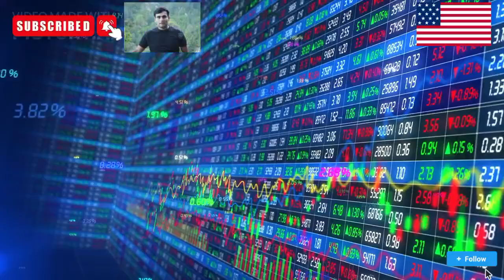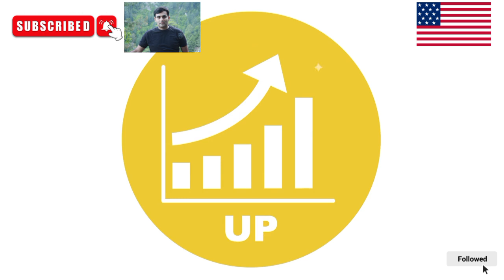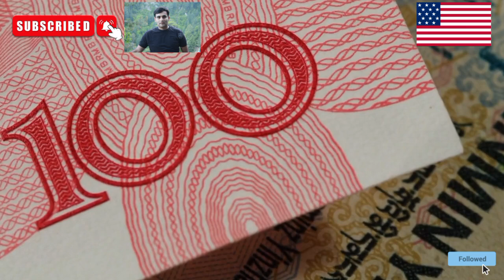Iraqi Dinar Top's Commerical Currencies For Forex Trading Dinar Rate update Budget IQD Forex